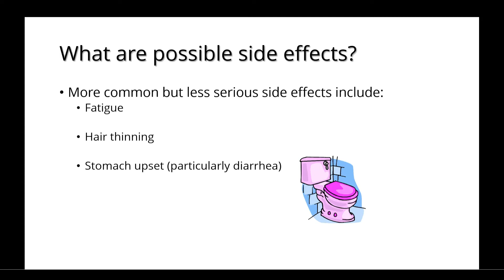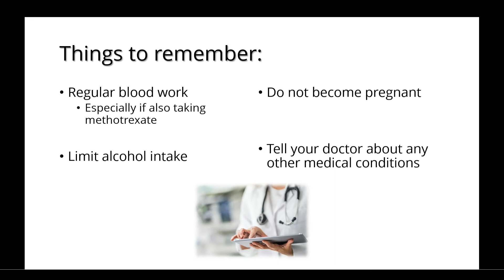Leflunomide: A Rheumatology Overview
Leflunomide (Arava) is a commonly used medication in the treatment of inflammatory arthritis, including rheumatoid arthritis, as well as some other rheumatic conditions.  Watch here to learn more.